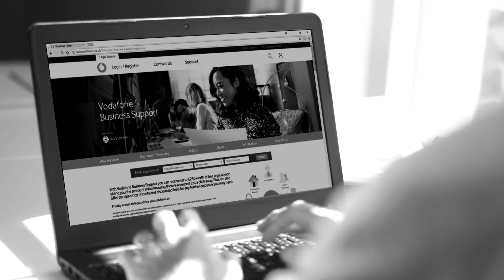Business Support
Business Support from Vodafone is a feature of our Small Business Mobile Plans. This features gives you the legal support your business needs. You'll have access to helpful document templates via the online portal and a legal helpline where you can speak to a qualified lawyer either on the phone or face to face if you need it.